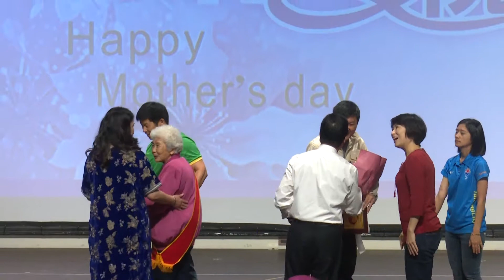12 中華里 陳阿雪 表揚 臺東市107年模範母親